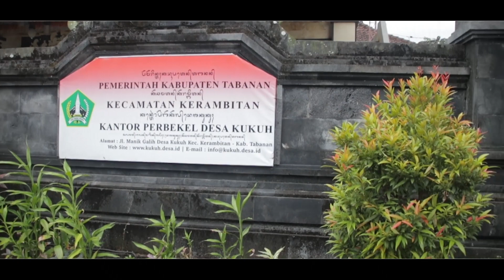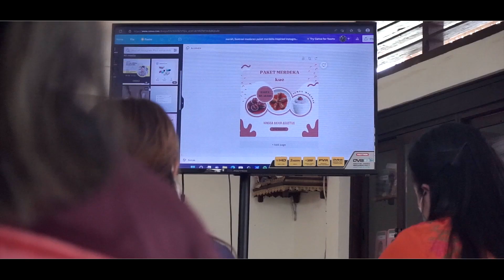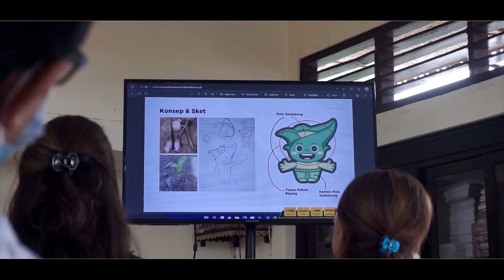Video Dokumentasi PKM UP2K Desa Kukuh Kerambitan